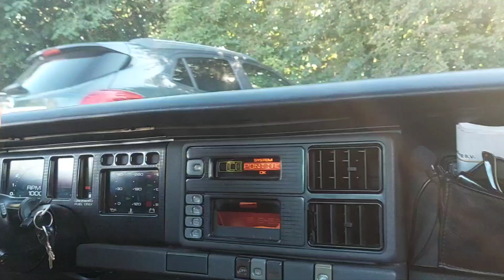Mumpung Cuaca Panas Piknik Dekat Rumah Sudah Bikin Bahagia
mumpung cuaca panas paling enak piknik dekat rumah tempatnya asyik dan siang panas banget